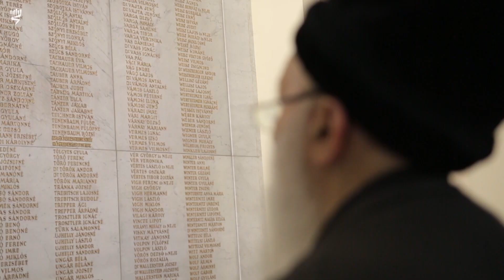הרב ישעיהו זיידנפלד מספר בקשת אימו לקרוא קדיש | "אל תביט לאחור", יד ושם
הרב ישעיהו זיידנפלד נולד בבודרוגקרסטור, הונגריה, בשנת תר"צ ( 1930 ). אביו, הרב שלמה זיידנפלד, השתייך לחצרו של רבי ישעיה שטיינר זצ"ל, המכונה רבי ישעי'לה קערסטירר. בהיותו בן שנה וחצי עברה המשפחה לעיירה טיסשוי, שם כיהן אביו כרב, שוחט ובעל תפילה של הקהילה היהודית הקטנה במקום. בשנת תש"ג ( 1943 ) נאלצה משפחתו לעבור לעיר סגד בשל גילויי אנטישמיות קשים נגד אביו, ושני אחיו גויסו לשירות עבודת כפייה במסגרת צבא הונגריה. בחודש סיוון תש"ד (מאי 1944 ), לאחר כיבוש הונגריה, גורש הרב זיידנפלד עם הוריו ואחיותיו לגטו שהוקם בעיר. כחודש לאחר מכן נשלחה משפחת זיידנפלד בטרנספורט למחנה ( הריכוז שטרסהוף שליד וינה ומשם הועברה למחנה עבודה. בחודש ניסן תש"ד (אפריל 1944 גורש הרב זיידנפלד עם משפחתו ויהודים נוספים לגטו טרזיינשטט, שבו נפטר אביו ממחלת הטיפוס. הרב זיידנפלד חזר עם סיום המלחמה לסגד ומשם עלה לארץ ישראל בחודש שבט תש"ז (פברואר 1947 ) על אניית "המעפיל האלמוני". האנייה נתפסה והוא נשלח למחנות המעצר בקפריסין, שם שהה עד לעלייתו לארץ בסוף שנה זו. הרב זיידנפלד התגייס לצה"ל בשנת תש"ט ( 1949 ) ושלוש שנים מאוחר יותר עבר לקנדה, שם נישא לאסתר חנה פייגע ז"ל ויחד הקימו דור ישרים יבורך. הרב זיידנפלד עסק שנים רבות בחינוך וניהל מוסדות חינוך תורניים.

בערב ראש השנה תשס"ב ( 2001 ) הוא הגשים את חלומו ועלה חזרה לישראל. מתוך הסרט- "אל תביט לאחור"- סיפורו של ישעיהו זיידנפלד